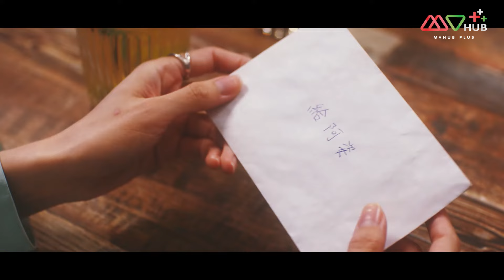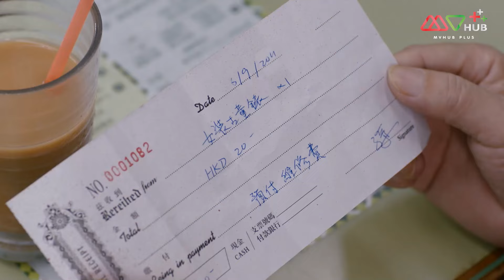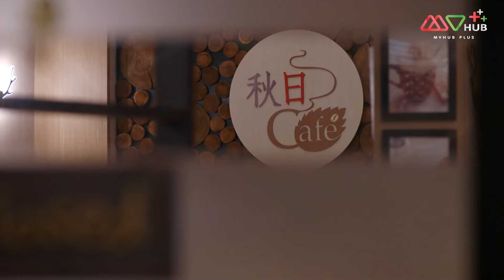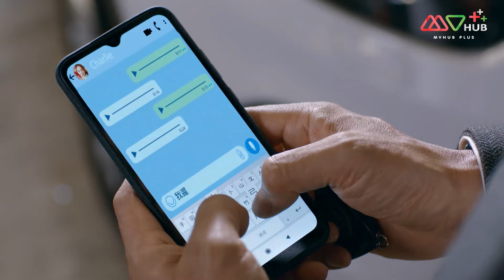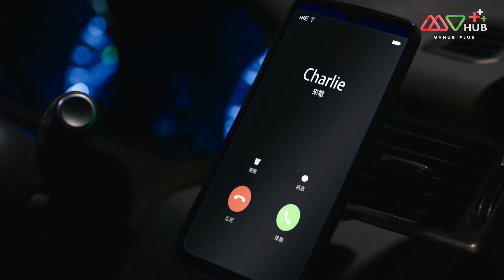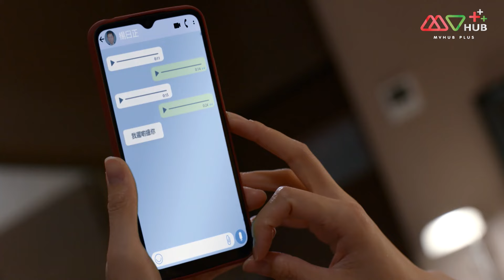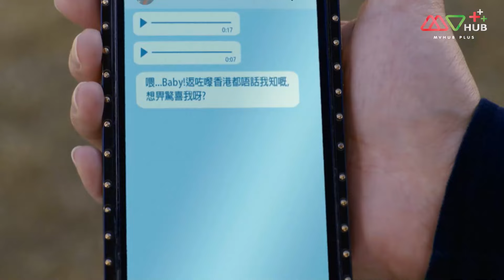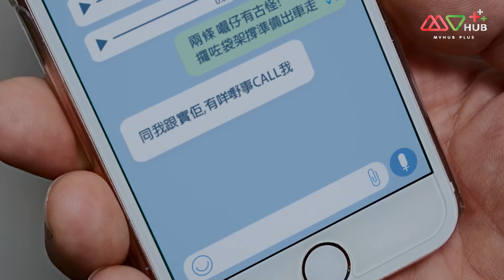สยบหัวใจนายบอดี้การ์ด(A PERFECT MAN) [ พากย์ไทย ] EP.8 | TVB Love Series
รวมทุกตอนของ สยบหัวใจนายบอดี้การ์ด
TVB สำหรับเด็กและครอบครัว ดราม่า โรแมนติก สยบหัวใจนายบอดี้การ์ด

หยางเย่อเจิ้ง เจ้าของบริษัทบอดี้การ์ดส่วนตัวผู้นิยมความสมบูรณ์แบบในการบริการลูกค้า แต่ในขณะเดียวกันชีวิตรักของหยางเย่อเจิ้งกลับไม่สมบูรณ์แบบ จนกระทั่งเขาได้พบกับโหยวจื่อเฉิงที่ทำให้ชีวิตของหยางเย่อเจิ้งต้องเปลี่ยนไป ซึ่งการได้พบกันไม่ใช่เรื่องบังเอิญแต่เป็นความจงใจของโหยวจื่อเฉิงโดยมีเหมียวเฉิงหลิงลูกชายวัย 17 ของโหยวจื่อเฉิงเป็นผู้สนันสนุน และตั้งแต่วันนั้นชีวิตของหยางเย่อเจิ้งก็เปลี่ยนไปจากเดิม

นักแสดงนำ:หม่าเต๋อจง,หลี่เจียซิน, อู๋เหวยห่าว, เฉินซื่อเหยา, ฉีหยง, เฉาหย่งเหลียน, เจ้าซีลั่ว, จางกั๋วเฉียง, หูนั่วเหยียน, หยางจั๋วนา, เฉินกั๋วเฟิ, หยินซือเพ่ย